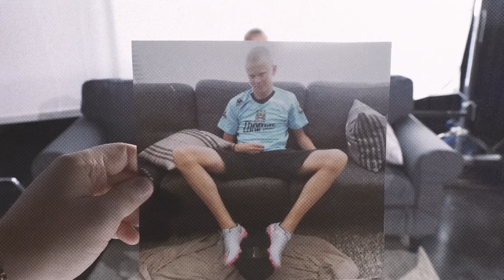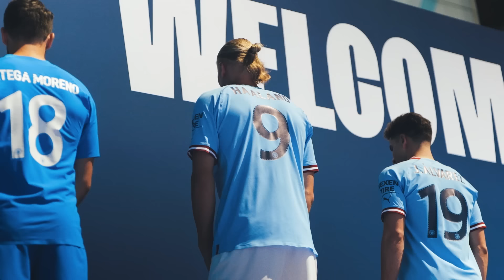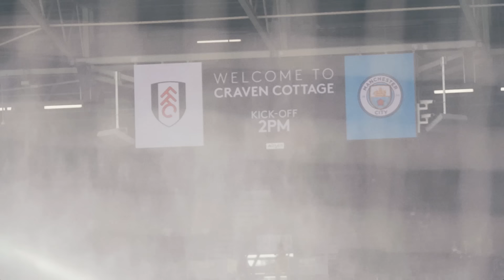ERLING HAALAND: SEASON ONE | The story of his first year at Man City!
It's fair to say not many new signings, if any, have had quite as good a first season for a club as Erling Haaland has this season for Man City. This feature documents his first year in blue, from signing in June 2022 to lifting the UEFA Champions League trophy in June 2023 to cap a remarkable treble winning season.